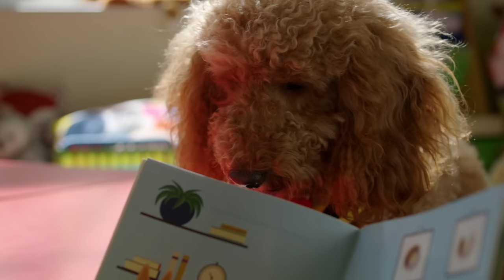"Waffle's Show-Stealing Moment" | Waffle the Wonderdog | WildBrain Zigzag